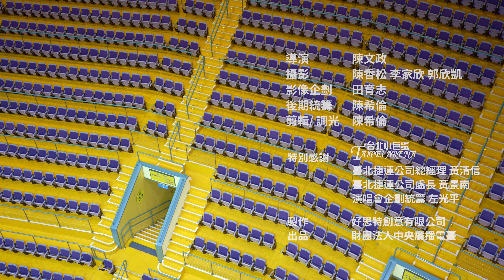【開箱聲音場館 EP13】演唱會指標場館，為何攻蛋成為歌手最大的夢想？｜臺北小巨蛋－ 主持人屠潔，來賓黃清信、黃景南、左光平｜中央廣播電臺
小巨蛋是許多運動選手的競賽殿堂，但同時它也是有著絢爛燈光以及上萬名粉絲尖叫的演唱會現場，站上小巨蛋的舞台是許多歌手的夢想，攻蛋成功更是表演者們的一大里程碑。就讓我們一起開箱小巨蛋，感受它的無限魅力。

《臺北小巨蛋 小知識》
營運日期：2005年12月01日
座位人數：主場館約15,000位

台北小巨蛋是台灣第一座國際性大型綜合體育館，擁有48間台灣首創的貴賓包廂空間。主館提供多功能用途，可舉辦運動競技、藝術表演、演唱會等大型活動，是台北市健康形象和國際化的地標。

主持：屠潔
來賓：黃清信（臺北捷運公司 總經理）、黃景南（臺北捷運公司遊憩休閒事業處 處長）、左光平（源活娛樂 行銷企畫統籌）

🎬 2月3日起 每周六中午12點
🔽收聽平台🔽

歡迎告訴我，你對這一集的想法